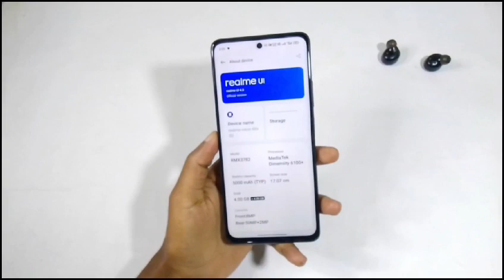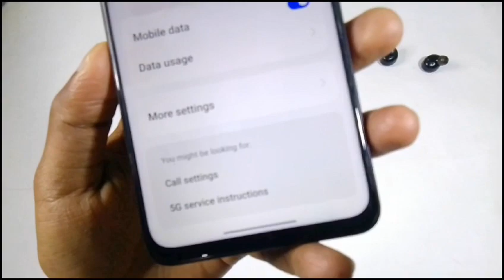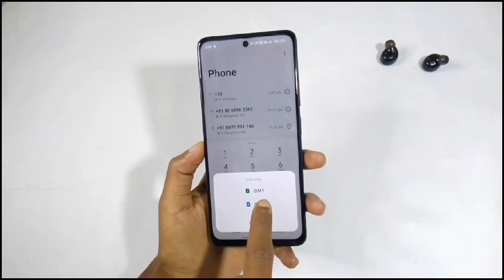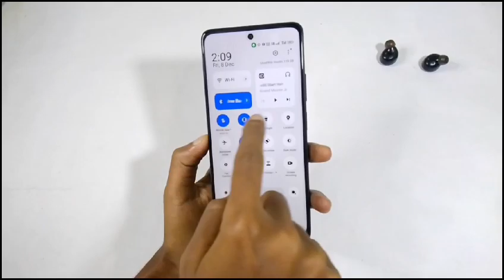Realme 11x Narzo 60x 5G New 57MB Update Full Review | Good Update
Realme 11x 5G | Narzo 60x 5G December Month New Update Full Review | Battery, Performance,And More..

Realme 11x 5G | Narzo 60x 5G 57MB New Update Released | What's New

realme narzo 30 5G Realme UI 4.0 Android 13 update Realme 8 5g realme ui 4.0 android 13 update . Realme 8 5G android 13 update. Realme narzo 30 5G android 13 update Realme 8s ui 4.0 update Realme 9 ui 4.0 update Realme 9 5g ui 4.0 update